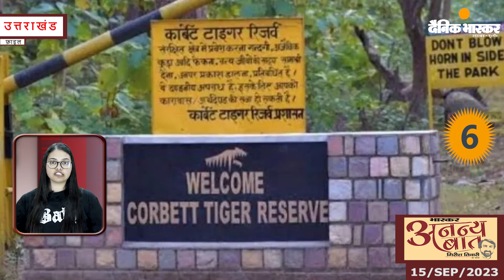Bhaskar News Bulletin : Friday September 15 2023 Headline 20 news.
सितम्बर १५, २०२३ के समाचार इस प्रकार है ...

Dainik Bhaskar Uttarakhand and UP Daily News Bulletin for September 15 2023.